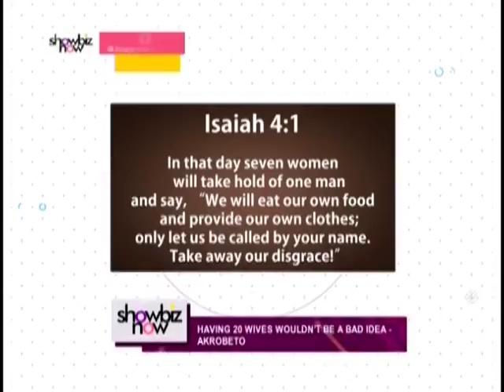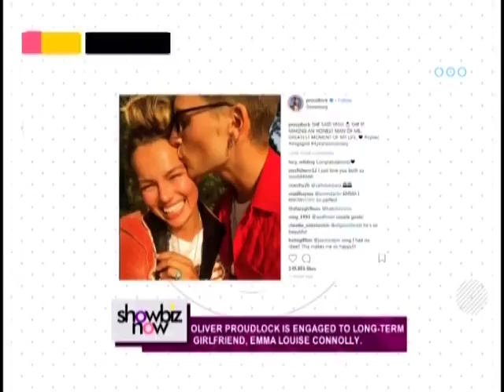Showbiz Now on Joy Prime B (7-8-18)